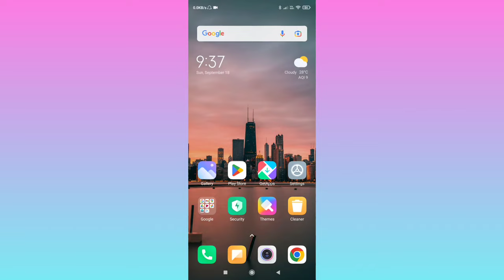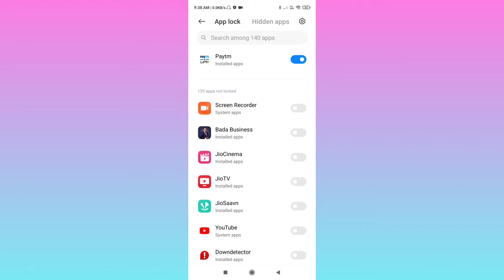Gallery Ka Lock Kaise Tode | Gallery Ka Lock Kaise Hataye | Gallery Lock Ka Password Kaise Hataye